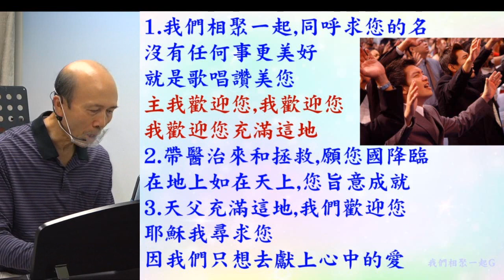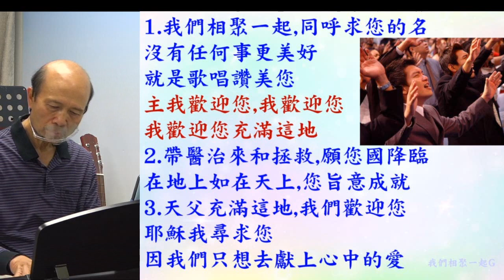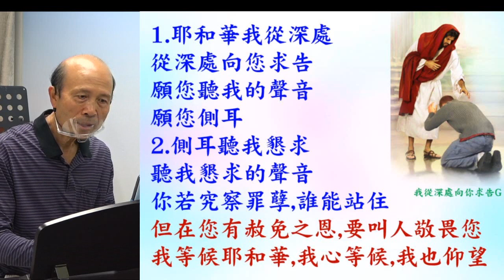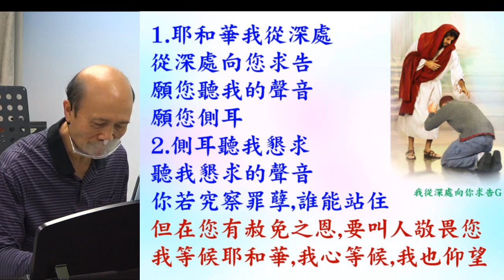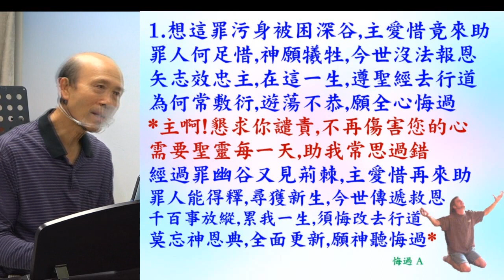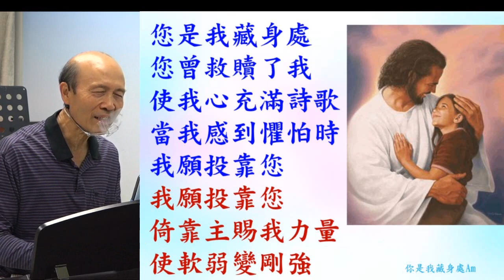葉牧師帶領敬拜帶領弟兄姊妹進入神強烈的同在 (詩歌: 我們相聚一起; 我從深處向你求告; 悔過; 你是我藏身處) 2023.02.19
請肯定戶口名字是：Global Fire Missions Ministries Limited.

1. 與主的關係：怎樣建立與主相愛的關係，怎樣從主的愛得力，怎樣深信神的供應和計劃。
2. 處理生命：怎樣不被人、罪、負面思想情緒和潛意識、婚姻和生活的問題、和侍奉的問題影響。
3. 進入不同層次的侍奉：侍奉可以由簡單的生活見證，到建立別人的靈命，或進入策略性的侍奉。

《輕鬆得勝》的特色：
1. 一目了然：簡單知道怎樣處理和發揮生命。
2. 有實際可行的方法：我和很多人曾20年實際地應用。
3. 可以輕鬆喜樂地得勝：可以在恩典中輕鬆喜樂地處理任何問題，不需要在壓力下成長。因為耶穌的軛是容易的，而神喜悅我們任何真心的努力。
4. 活出《輕鬆得勝》並不太難：處理和發揮生命並不是遙不可及。